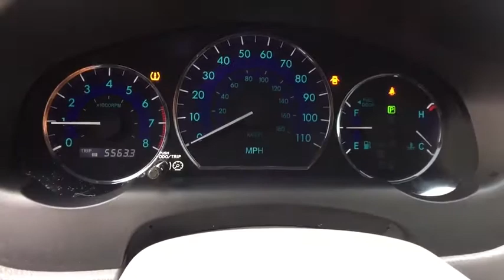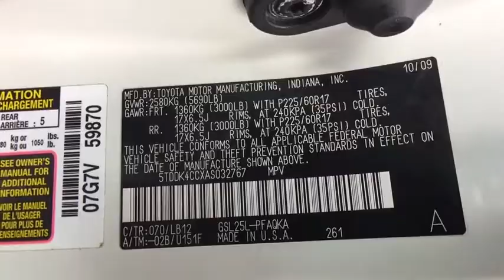2010 Toyota Sienna Summit, Short Hills, Livingston, Westfield, Maplewood, NJ M191334AA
White Used 2010 Toyota Sienna available in Summit, New Jersey at DCH Millburn Audi. Servicing the Short Hills, Livingston, Westfield, Maplewood, NJ area.

This Economy Certified 2010 Toyota Sienna XLE Comes with This vehicle comes with the following: Comprehensive 35 Point Inspection & Quality Assured Review, Carfax Vehicle History Report, Sold Mechanically and Cosmetically As Is, *See dealer for details.Some of our used vehicles may be subject to unrepaired safety recalls. Check for a vehicle's unrepaired recalls by VIN 14 SERVICE RECORDS FOUND ON CARFAX, NO ACCIDENTS on CARFAX